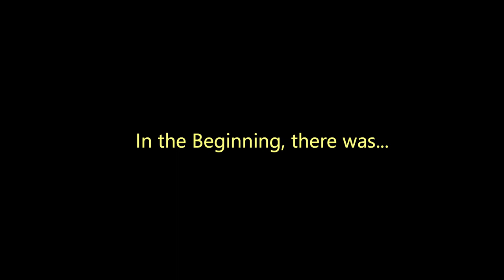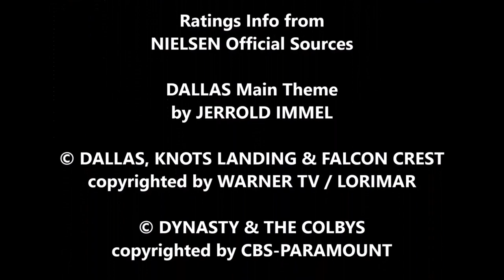Top 10 Most Glamorous Parties of the Supersoaps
First of all, thank you so much for your unexpected feedback through your smart comments, and for helping this humble channel to get over 1.000 subscriptions!! Toni from Supersoaps.org.

The 80s brought a new kind of fun, more sophisticated, glamorous, and eventful: the infamous big parties of the Supersoaps, where anything could happen. You are officially invited to reminisce about those celebrations. Don´t expect to see any barbecue or wedding here: they will have their own Top 10 video.

It includes the following shows: "Dallas", "Knots Landing", "Dynasty", and "Falcon Crest". This video has optional English subtitles.

The complete "Dynasty" is available thru CBS-Paramount. First 2 seasons of "Knots Landing" and "Falcon Crest" are available thru Warner HV, Season 3 of FC on MOD, and its Season 4 on iTunes.

"Dallas" Theme composed by Jerrold Immel. "Dynasty" Theme composed by Bill Conti.

All copyrights belong to Warner TV/Lorimar, and CBS-Paramount. This a non-profit feature, to review and promote "Dallas" and the other famous soaps from the 80s.

Our apologies for the low image quality of some clips.